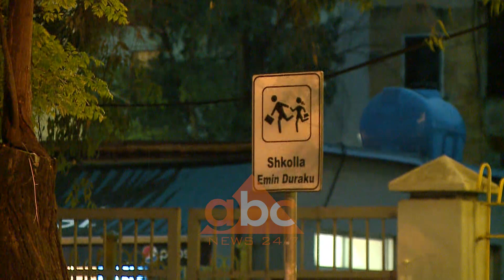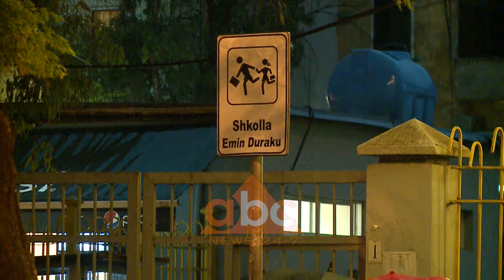Covid ne shkollen 9-vjeçare “Emin Duraku” ne Tirane, karantinohen 29 mesues | ABC News Albania